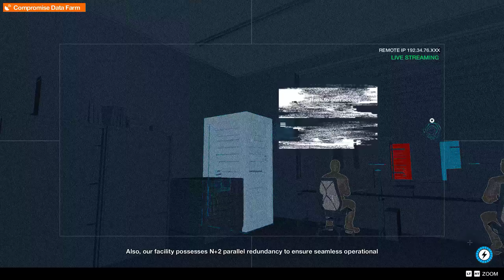Watch Dogs 2 #39: ...In Space!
ｷﾀ (ﾟ∀ﾟ) ! this fucken rules